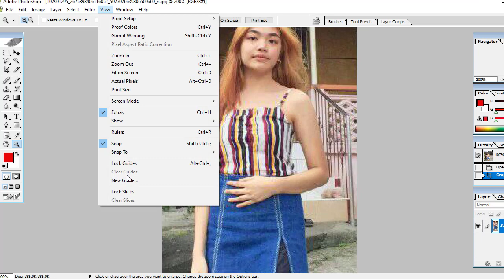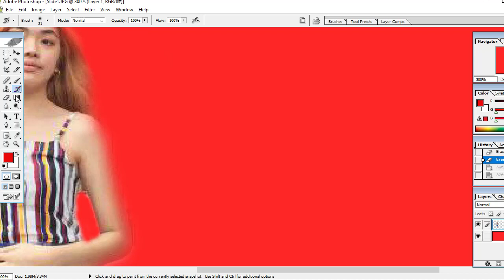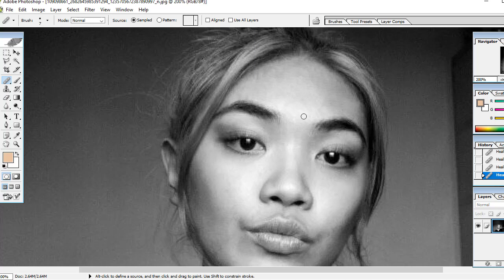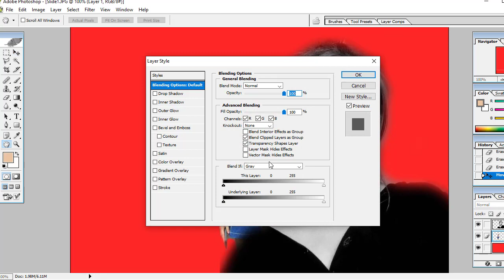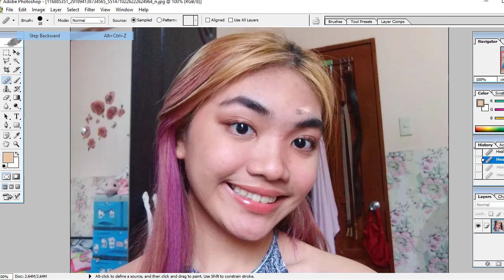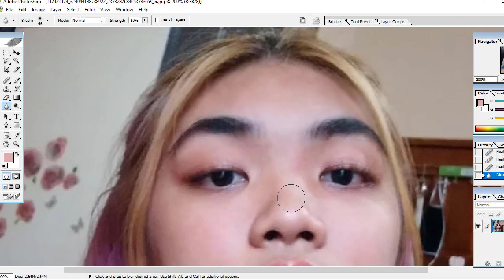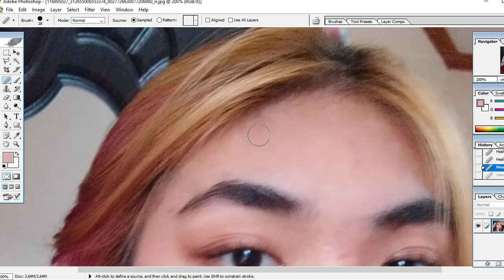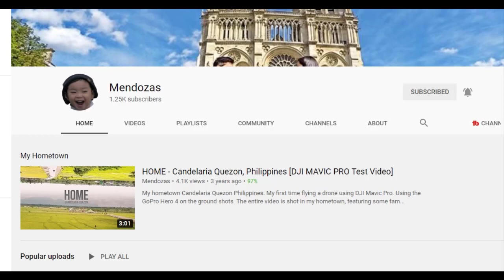Photoshop Editing 101 Part 2